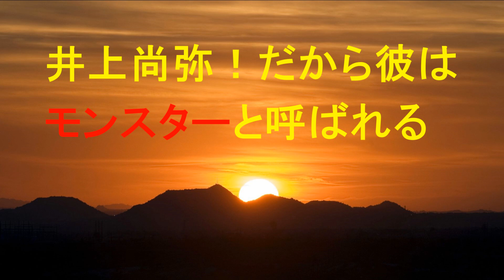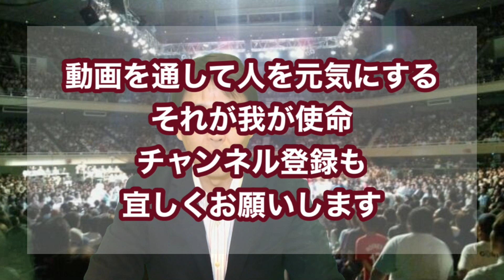こんなモンスター見たことがない！井上尚弥見参！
６/１９に迫ったIBF世界バンタム級タイトルマッチ！
その一戦に向け万全の準備をしている王者井上尚弥！
それは私の予想を遥かに上回るものであった。
モンスターたる所以である。